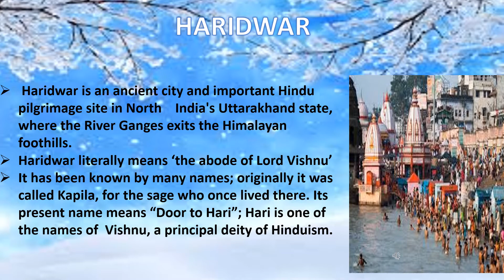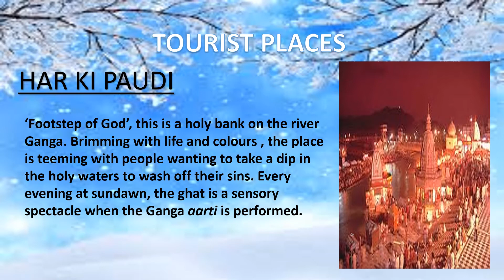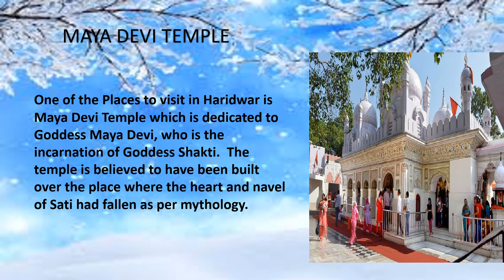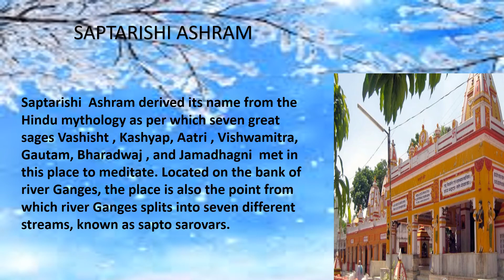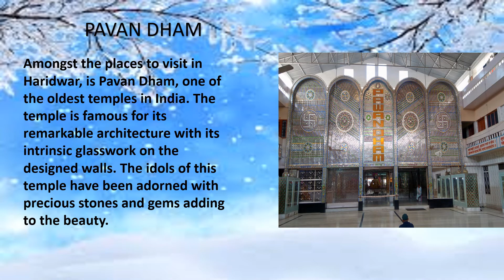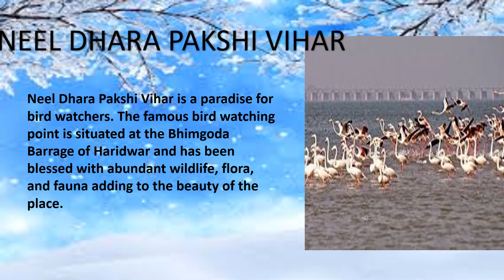AIL Project Utharakand/CBSE/HARIDWAR/Journey to Haridwar/Places in Haridwar/Haridwar Kumbh Mela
Haridwar: The Spiritual Door for Hindus. Exploring  the holy town of Haridwar.